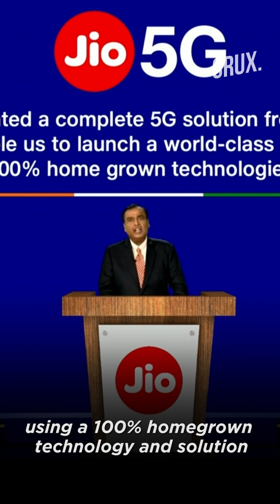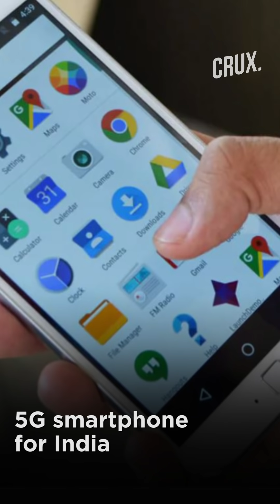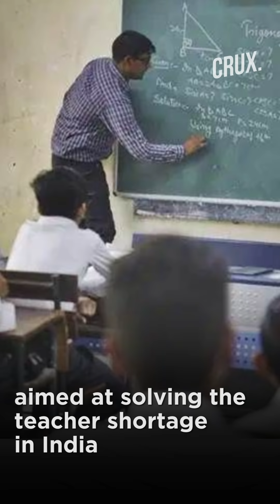Reliance’s 5G Solution For An ‘Atmanirbhar Bharat' Ready For Use By 2021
Mukesh Ambani, addressing the first ever virtual Annual General Meeting of RIL, laid the future roadmap for the company and also announced that Jio was developing a homegrown 5G solution, that has been made in India from scratch. This will enable Jio to launch a “world-class 5G service in India”.